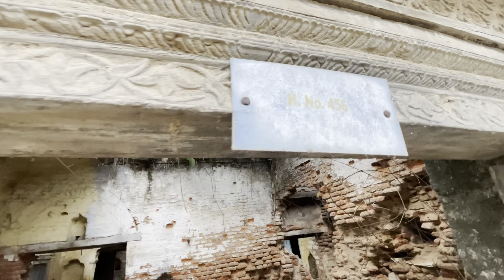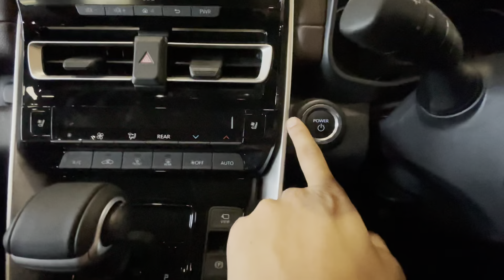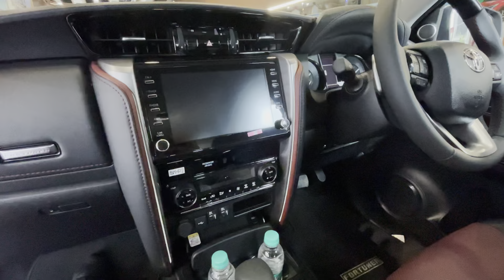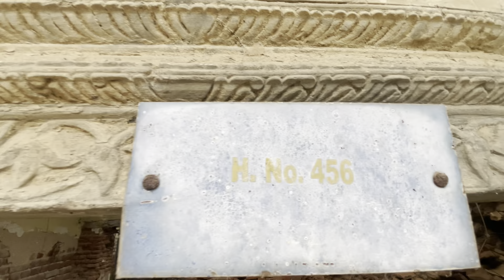LEGENDER OR CAMRY!?😱❤️200 SAAL BHOOTIA HAVELI😰💔DART LAGA DI MUMMY NE😭💔GudduPandit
Hit Likes.

Lots Of ❤️